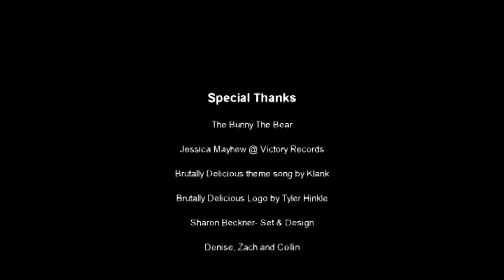The Bunny The Bear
On the 35th episode of Brutally Delicious, the world's most metal cooking show, your favorite host Bruce Moore is joined in the kitchen by members of the Victory Records recording artists The Bunny The Bear. Tune in as they chat about the band while cooking up some killer fried ravioli.